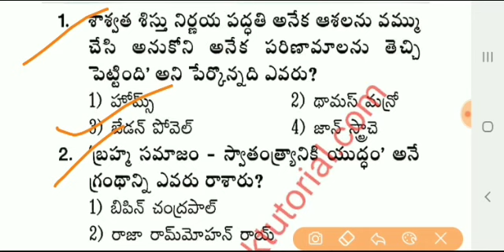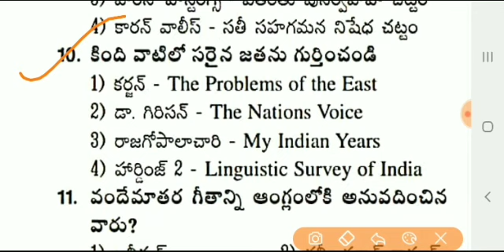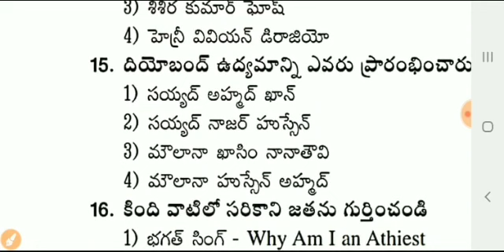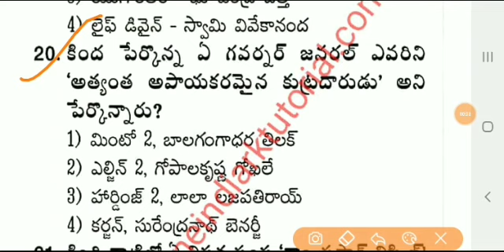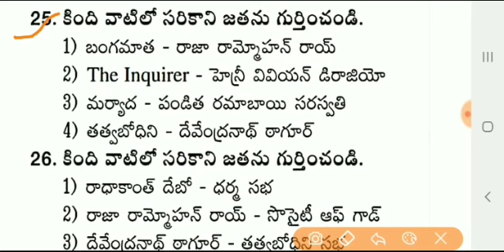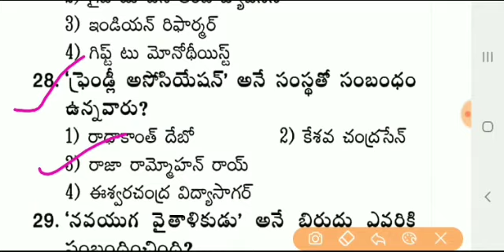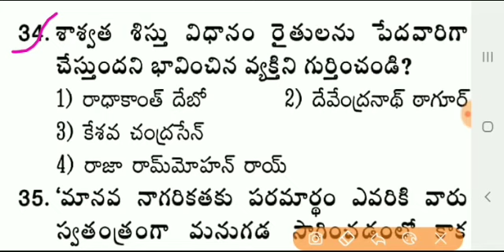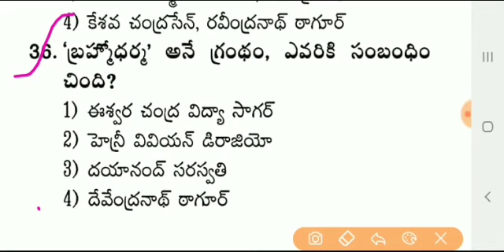SI & Constable, APPSC, TSPSC పరీక్షల ప్రత్యేకం..!! General knowledge class- 84 || General Studies